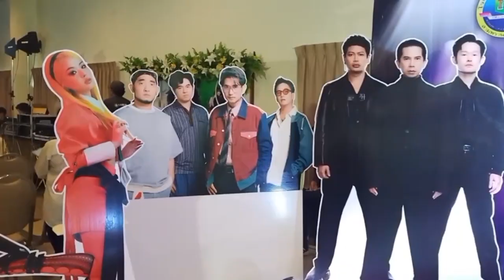นครปฐม ครบรอบ 60 ปี "การเติบโตเพื่อร่วมพัฒนาสังคม"โรงเรียนยอแซฟอุปถัมภ์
ที่อำเภอสามพราน ณ ห้องประชุมยอห์นที่ 23 โรงเรียนยอแซฟอุปถัมภ์ บาทหลวงสุชาติ อุดมสิทธิพัฒนา ผู้อำนวยการโรงเรียนยอแซฟอุปถัมภ์ จัดแถลงข่าวการจัดงานฉลองครบรอบ 60 ปี โรงเรียนยอแซฟอุปถัมภ์ มีกิจกรรมคอนเสิร์ตการกุศลฉลองครบรอบ 60 ปีฯ "JOSEPH CONCERT" 60th Anniversarr a Better Society "ครบรอบ 60 ปี การเติบโตเพื่อร่วมพัฒนาสังคม" ซึ่งจะจัดขึ้นวันนี้เวลา 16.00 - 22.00 น ณ สนามฟุตบอลใหญ่โรงเรียนยอแซฟอุปถัมภ์กับ 6 ศิลปินดังที่จะมาร่วมงาน นำโดยศิลปินรับเชิญ วง Soulnist จากค่าย WAKE MUSIC ซึ่งสมาชิกของวงเป็นศิษย์เก่า JS49 ศิลปีน Monica และ Firzter จากค่าย GMM MUSIC และศิลปินขวัญใจยอดนิยมนำโดย Tattoo Colour จากค่าย Smallroom Three Man Down จากค่าย GMM MUSIC
เชิญชวน นักเรียน ศิษย์เก่า ท่านผู้ปกครอง และ ผู้ที่สนใจ ซื้อบัตรได้แล้ววันนี้ บัตรราคา 899 บาท สอบถามเพิ่มเติมติดตามรายละเอียดเพิ่มเติม ที่ FB: Joseph Concert และ TikTok Joseph Concert ทางโรงเรียนยังมีกิจกรรมอื่น ๆ เพิ่มเติมในโอกาสการเฉลิมฉลองครบรอบ 60 ปี เช่น การแข่งขันทักษะและความสามารถทางวิชาการ "ยอแซฟวิชาการ 2024" การแข่งขันกีฬา พิธีบูชาขอบพระคุณโอกาสฉลองครบรอบ 60 ปี การจัดทำของที่ระลึก และเหรียญที่ระลึกในโอกาสครบรอบ 60 ปี โรงเรียน  ติดตามรายละเอียดข่าวสารเพิ่มเติมได้ที่ FB: JSuptham อำเภอสามพราน จังหวัดนครปฐม
โรงเรียนยอแซฟอุปถัมภ์ เป็นโรงเรียนในสังกัดอัครสังฆมณฑลกรุงเทพฯ เปิดทำการเรียนการสอนตั้งแต่ปี 2508 จนถึงปัจจุบัน และจะครบ 60 ปี ในปี 2568 นี้ ปัจจุบันมีนักเรียนตั้งแต่ระดับอนุบาล ถึงมัธยมศึกษาปีที่ 6 จำนวน 4,076 คน มีนักเรียนจบการศึกษาและปฏิบัติหน้าที่ต่างๆ ในหลายวงการกว่า 50 รุ่นในโอกาสพิเศษนี้ทางโรงเรียนได้จัดเตรียมกิจกรรมต่างๆ เพื่อเป็นการเฉลิมฉลองการก่อตั้งโรงเรียนครบ 60 ปี ได้แก่ การแข่งขันทักษะและความสามารถทางวิชาการ การแข่งขันกีฬา พิธีกรรมทางศาสนา การจัดทำของที่ระลึก และ การจัดการแสดงคอนเสิร์ตของศิลปินที่อยู่ในความสนใจของนักเรียน ผู้ปกครอง และบุคคลทั่วไป โดยใช้ชื่อ"Joseph Concert" 60th Anniversary of The Growth for a Better Societyครบรอบ 60 ปี การเติบโตเพื่อร่วมพัฒนาสังคม โรงเรียนยอแซฟอุปถัมภ์สถาบันซึ่งเป็นความภูมิใจของพวกเราสมาชิกในครอบครัวยอแซฟฯ ทุกคน
โรงเรียนยอแซฟอุปถัมภ์ เริ่มก่อตั้งในปี 2508 และกำลังก้าวเข้าสู่ปีที่ 60 ในปี 2568 นี้ เรามีความมุ่งมั่นและตั้งใจที่จะสร้างสรรค์สิ่งดีงาม และพัฒนานักเรียนทุกคนให้เป็นบุคคลคุณภาพของสังคม ถือเป็นการรับใช้สังคมตามอัตลักษณ์การศึกษาคาทอลิก นั่นคือ "ความรัก เมตตาและรับใช้"ตั้งแต่เริ่มต้นจนถึงปัจจุบัน เราพยายามยึดมั่นในคุณค่านี้อยู่เสมอ จนที่สุด เราก้าวเข้าสู่ปีที่60 เราจึงใช้โอกาสนี้ เฉลิมฉลอง ซึ่งไม่ใช่ที่อายุนานปี ตัวอาคารหรือการสร้างชื่อเสียง แต่เฉลิมฉลองพลังแห่งความพยายามรักษาคุณภาพ ที่ปรากฎในบรรดานักเรียนแต่ละรุ่นที่จบออกไปสู่สังคมอย่างมีคุณภาพ
ในโอกาสก้าวสู่การฉลองครบรอบ 60 ปี ของโรงเรียนยอแชฟอุปถัมภ์ พวกเราทุกคนที่มีส่วนร่วมในครอบครัวยอแซฟอุปถัมภ์ตั้งใจจะจัดกิจกรรมเพื่อการเฉลิมฉลองในเชิงคุณภาพในประการแรกคือด้านทักษะทางวิชาการ ในงานยอแซฟวิชาการ 2024 ในวันที่ 12-13 กันยายน 2567 การแข่งขันกีฬา การจัดกิจกรรมด้านคุณธรรมและทักษะชีวิตเพื่อสังคม ได้แก่ กิจกรรมส่งเสริมการรักสิ่งแวดล้อม การประกาศต่อต้านการสูบบุรี่และบุหรี่ไฟฟ้าในสถานศึกษา เป็นต้นรวมถึงการจัดทำเหรียญที่ระลึกพิเศษ และของที่ระลึกในโอกาสสำคัญนี้อีกด้วย ซึ่งท่านสามารถติดตามข้อมูลจากสื่อประชาสัมพันธ์ต่างๆ ของโรงเรียนและนอกจากนี้ เพื่อเป็นการสร้างบรรยากาศของการเฉลิมฉลอง ณ.สนามฟุตบอลใหญ่โรงเรียนยอแซฟอุปถัมภ์ เพื่อที่เราจะรวบรวมรายได้หลังหักค่าใช้จ่าย นำไปใช้ในงานส่งเสริมสนับสนุนและพัฒนาคุณภาพทางการศึกษาและการอบรมนักเรียนทุกคนทั้งในวันนี้และอนาคตต่อไป ไม่ว่าจะเป็นด้านคุณภาพทางวิชาการ ด้านคุณธรรมและทักษะชีวิต  โดยเฉพาะทักษะทางด้านเทคโนโลยีที่ทันสมัย เพื่อเป็นการส่งเสริมทักษะที่จำเป็น สอดคล้องกับการจัดการเรียนรู้และการอบรมในยุคปัจจุบันสำหรับการจัดคอนเสิร์ตในครั้งนี้เราได้รับการตอบรับจากศิลปินคุณภาพจำนวนมาก
ภาพ/ข่าว กิตติพงษ์ จันทร์ละมูล ผู้สื่อข่าว จ.นครปฐม